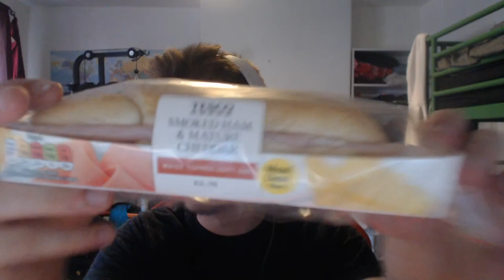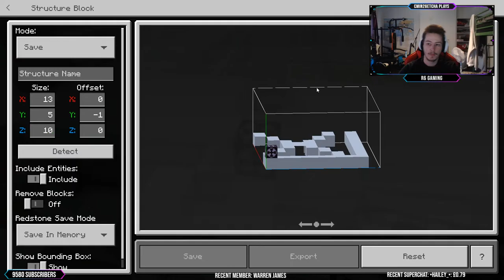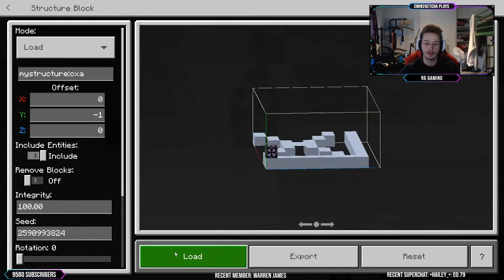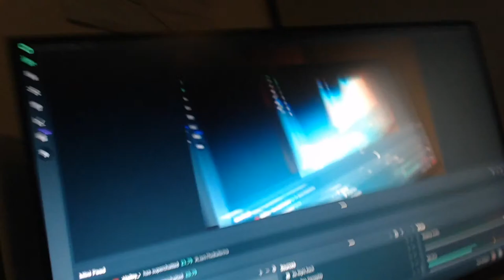I'M BACK! | Minecraft Stadium Builds: St James Park [31] Outside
Welcome to the channel! This particular recording was once a live stream! So excuse the quality etc xD! Hope you enjoy the stream/video!

YouTube members get EXCLUSIVE priority invites to Fortnite games, EXCLUSIVE Custom Emojis, their name on the stream in a corner and gain coins 5 TIMES AS FAST! All of this for £5 a month! Become a YouTube Member here! (Click the 'Join' button and follow further instructions...)

If the invite link does not work, simply go the "Friends" tab, click "Join Realm" and enter code "vmqX9UtfiNY"

STREAM RULES:
► NO SWEARING (Even the low key swearing!)
► DON'T ARGUE WITH MODS
► DON'T SPAM!
If any of these rules are to be broken, you will be handed a timeout and/or a permanent ban from the channel!

► PlayStation Name: cmin2getcha
► Xbox Name: cmin2getcha07

STREAM SCHEDULE
Monday: Minecraft Stadium Builds: St James Park
Tuesday: Chill Stream
Wednesday: Fortnite with Viewers
Thursday: Minecraft Stadium Builds: Anfield [REBUILD]
Friday: Video
Satuday / Sunday: No Content

Twitch Streams will be done at any time
All times are UK Time